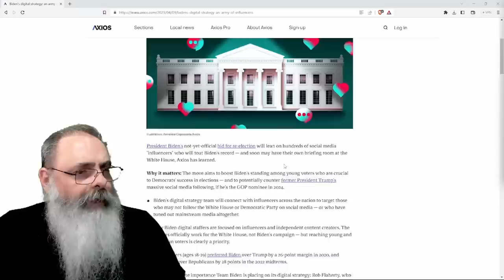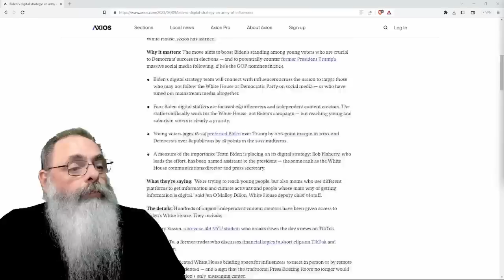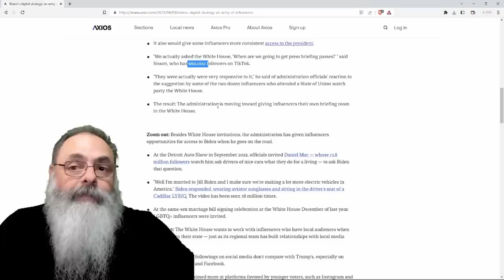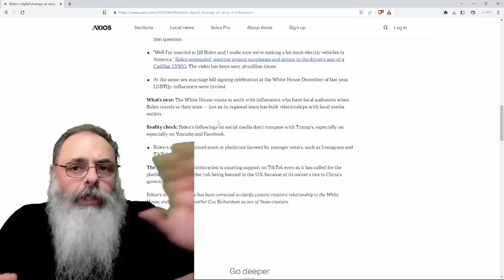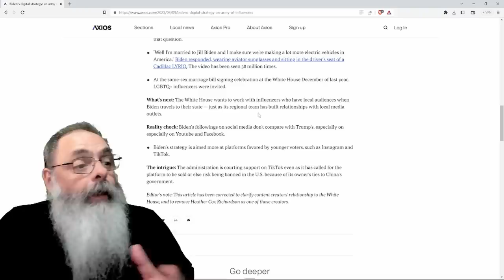BIDEN se PREPARA para ELEIÇÕES 2024 criando um EXÉRCITO de INFLUENCERS em REDES SOCIAIS